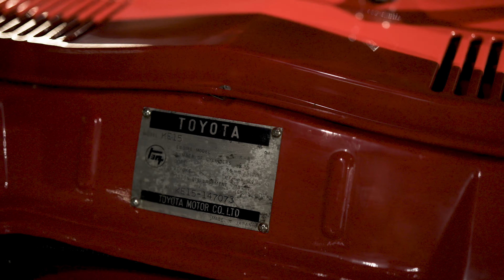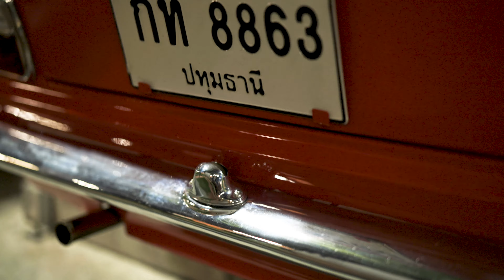คนคลาสสิค - ke 15 Sprinter corolla (รถสร)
รถ ke 15 Sprinter corolla รถของสรสีแดง

พึ่งไปทำสีเสร็จมามาด ๆ เลยครับ เมื่อก่อนไปงานที่สระบุรีนี้เอง

วันนี้มิตติ้ง 56 เลยแวะมาพูดคุยกันเรื่องรถของสรหน่อย

อยากให้แสดงรายละเอียดที่เป็นความรู้เกี่ยวกับรถ ke 15 Sprinter

แน่นอนครับ สำหรับผู้ที่ชื่นชอบรถรุ่นนี้สามารถมาพบพวกเราได้

ทุกวันเสาร์ที่ 2 ของเดือน ทีปั๊ม ปตท สายไหม 56

จัดงานโดยพี่รัตน์ KE